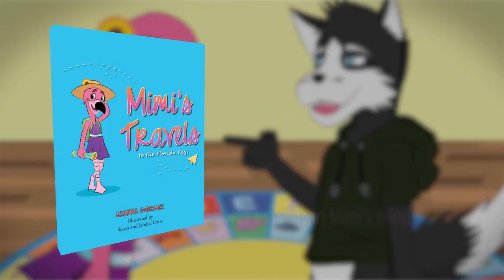Mimi's Travels to the Florida Keys by Leianna Gonzalez